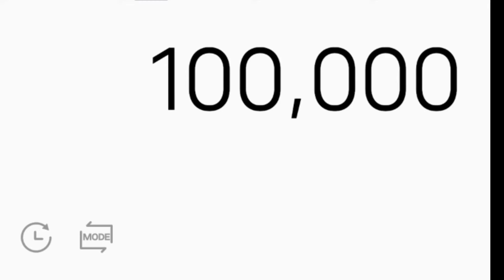Zakat ka hisab kaise lagaye | zakat ka hisab in Urdu hindi | how to calculate zakaat